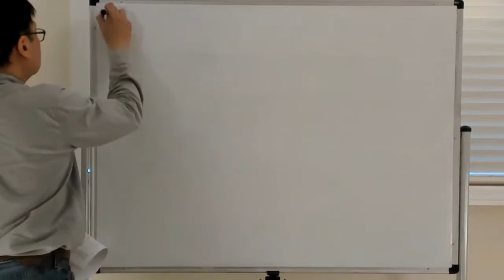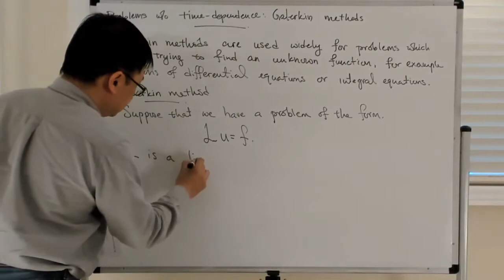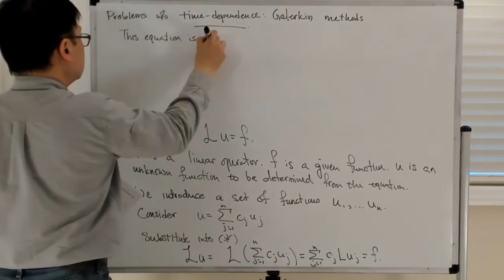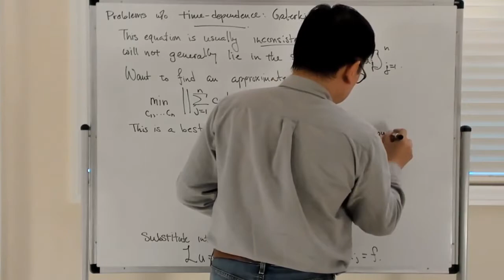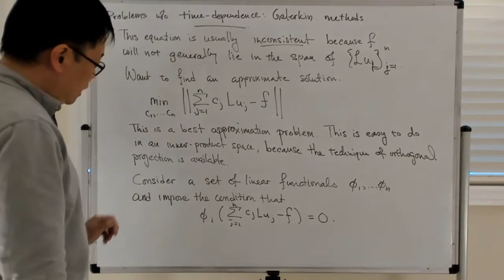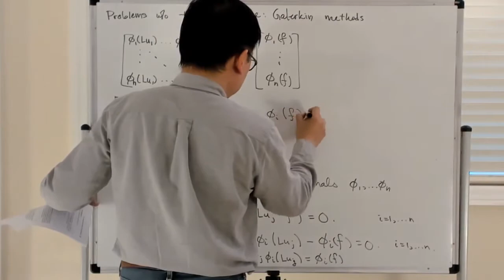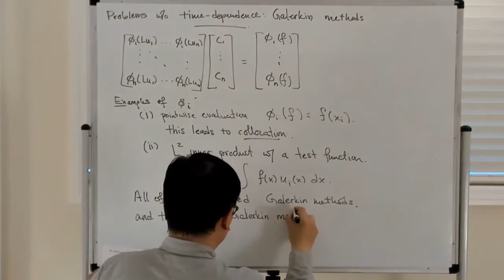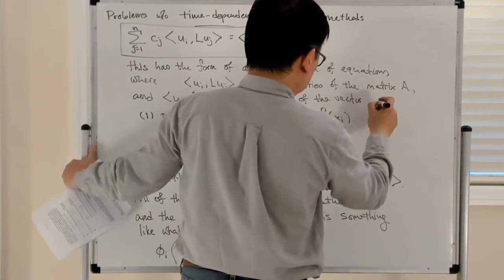Problems without Time Dependence: Galerkin Methods